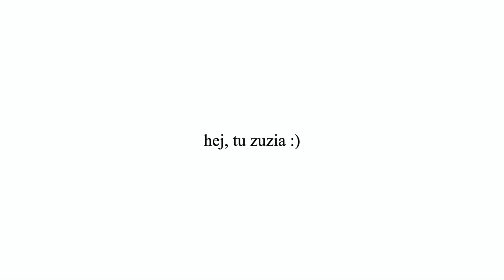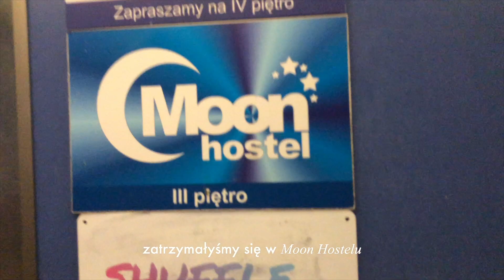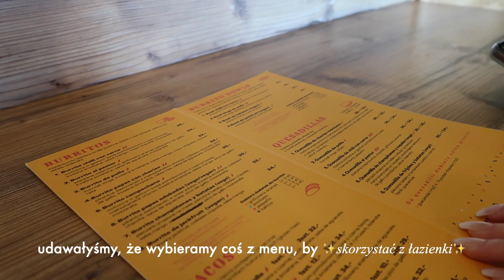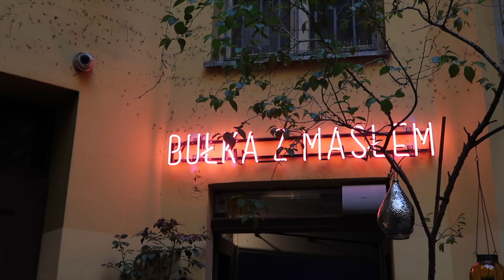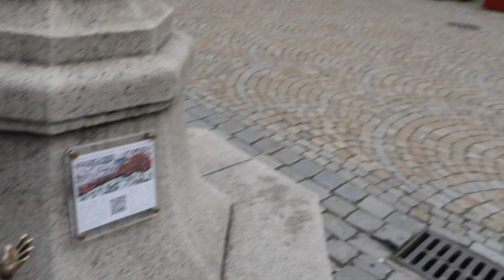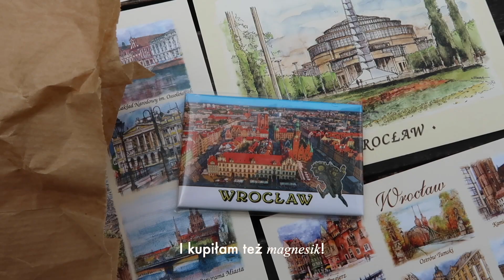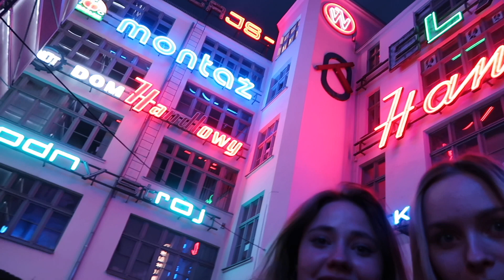first time in Wrocław! // food exploring & pinterest places // travel vlog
hej!
my first time in wrocław! cel odhaczony 💪🏻
przepiękne miasto i cudowny czas spędzony z moimi dziewczynami ♡

0:00 - 0:39 - wstęp
0:40 - 1:22 - przyjechałyśmy!
1:23 - 2:05 - nasz hostel
2:06 - 5:00 - zwiedzamy
5:01 - 6:38 - ogród japoński
6:39 - 8:58 - bułka z masłem
8:59 - 9:28 - precle
9:29 - 10:35 - wyspa słodowa
10:36 - 11:02 - paloma coffee
11:03 - 11:31 - sweet factory
11:32 - 12:17 - zwiedzamy
12:18 - 13:27 - panorama racławicka
13:28 - 14:47 - ostrów tumski
14:48 - 15:55 - neony
15:56 - 16:38 - gniazdo
16:39 - 17:13 - chillera

FIND ME...